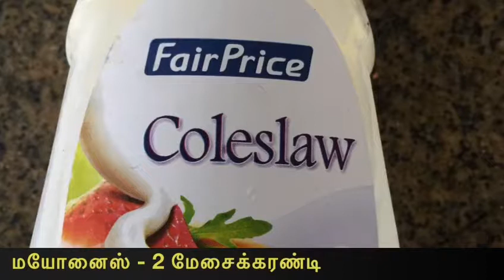Coleslaw salad(கோல்ஸ்லா)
Ingredients
Cabbage -400g
Carrot - 2 inch size

Method
# Grate the cabbage and carrot.

# Take a bowl,put the grated cabbage and carrot.

# Add mayonnaise,sugar and salt with it.

# mix well altogether.

# Keep it in fridge for 30 mnts.

# serve it with chill...